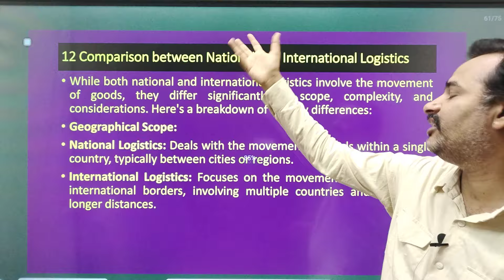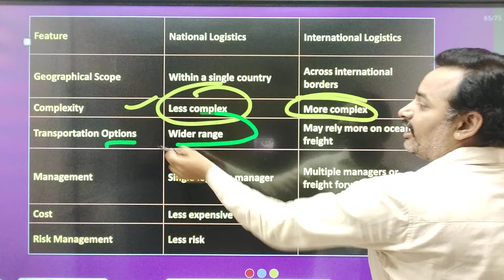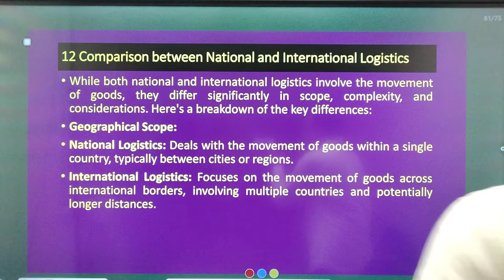International logistics | Antim Prahar 2024 |🔥 12/14🔥| MBA | Important Questions and Answer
For Support us Our UPI ID:
 anandvyas123@okaxis

international logistics important questions,
international logistics unit 1,
overview of international logistics management,
international transportation and logistics management,
important questions of logistics and supply chain management,
logistics management question paper,
logistics management important questions,
logistics important questions,
logistics and supply chain management tybms,
logistics and supply chain management bms,
international logistics management in hindi,
what is international logistics management,
international operations and logistics management,
dwivedi guidance supply chain and logistics management,
logistics in international marketing,
logistics decisions in international marketing,
tm international logistics,
objective of logistics in hindi,
objective of logistics management,
logistics export and import,
international logistics management unit 3,
international logistics unit 3